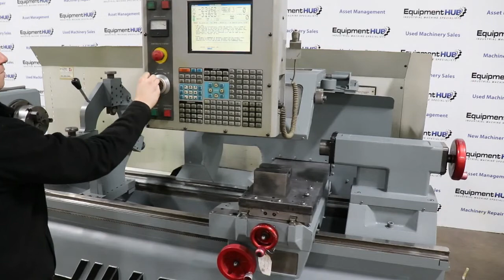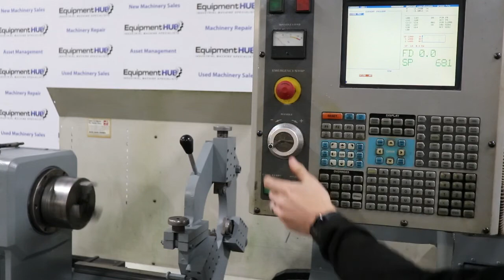Haas TL-3 20" x 60" CNC Lathe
Specifications and pricing for this Haas TL-3 CNC Lathe can be seen Do a search on our website search bar to find this Haas TL-3 CNC Lathe.  The Equipment Hub is a leading used metalworking machine tool dealer.  We specialize in CNC and fabrication machine tool sales.  We look forward to doing business with you!